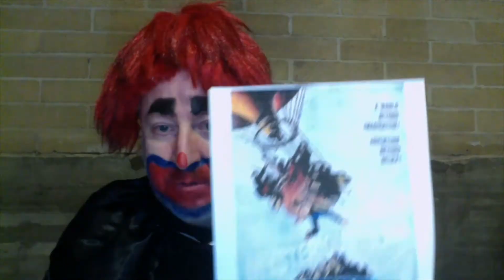Review: Mysterious Island (1961 and 2005)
Intro: Background music by Steve Oxen under license Movie stills from public domain.